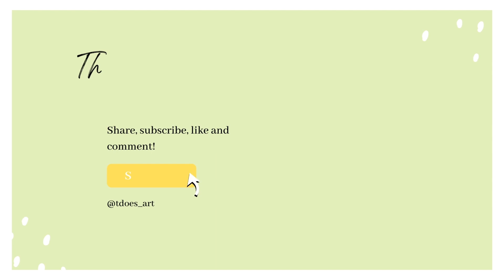How I Accepted My Art Sucked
Hello, I am back! I accidentally published this video way before it was ready but that’s all good. I am back to making videos and sharing them with you all. I took a break to reassess my goals and come to terms with certain things as I say in the video. I hope you enjoy it!